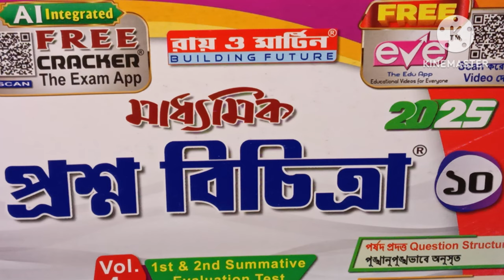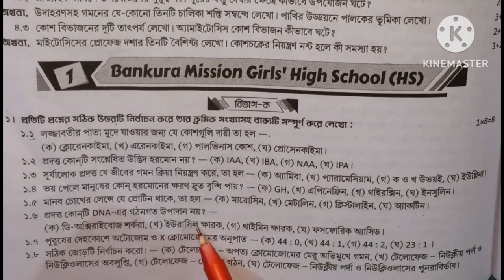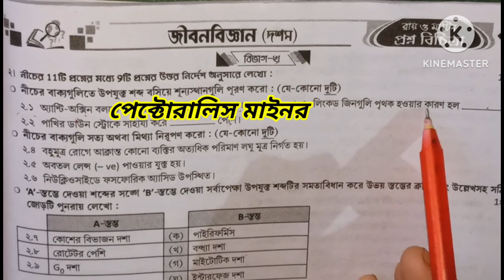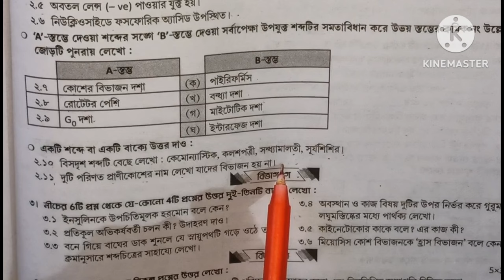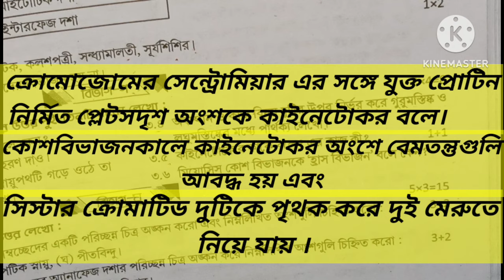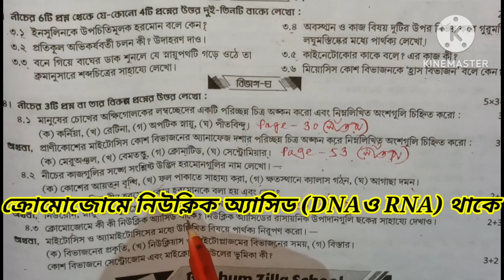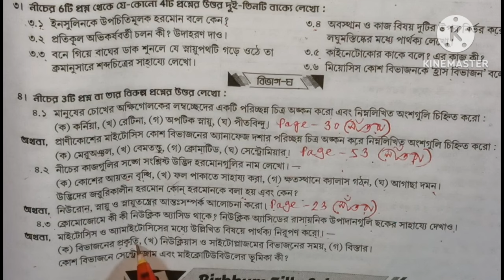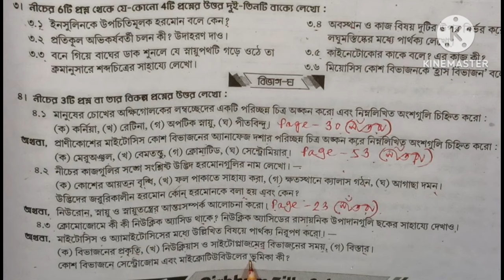ray and martin question bank class 10 2025 || life science || model 1|| 1st Summative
Madhyamik proshno bichitra 2025 | 1st unit test | proshno bichitra class 10 Life Science model 1,2,3.

RAY AND MARTIN QUESTION BANK HISTORY CLASS 10 /Proshno Bichitra class 10 history.

Class 10 // Ray and Martin English Question Bank 2025 // First Summative.

Class 10 rai martin question bank 2024.
ray martin Question Bank class 10 history 2024
ray martin Question Bank class 10 life Science 2024
ray martin Question Bank class 10 physical Science 2024
ray martin Question Bank class 10 physical Science 2025
ray martin Question Bank class 10 life Science 2025.
ray martin Question Bank class 10 maths 2025.
ray martin Question Bank class 10 maths 2024.
ray martin class 10
Class 10 ray martin math 2024
Class 10 madhyamik 2025
Class 10 life Science first unit test suggestion 2024
Class 10 ray martin Question Bank 2025 life Science page 194
Class 10 ray and martin Proshno Bichitra 2025 page 194 solve
ray martin Proshno Bichitra class 10 2025 page 195
ray martin Proshno Bichitra class 10 2025 page 194.